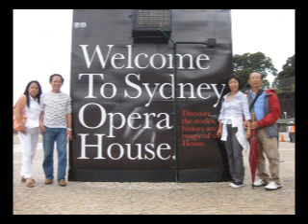australia trip 1